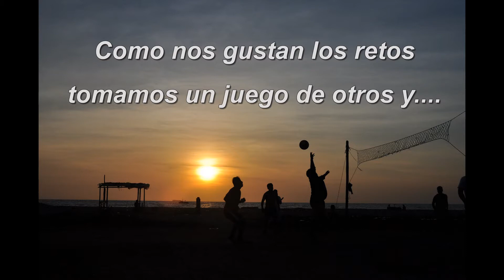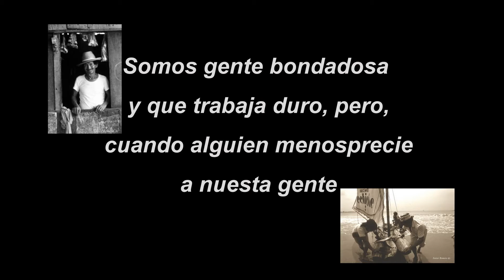Ecuador: nuestra patria y nuestra gente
Mensaje sobre quienes somos en el Ecuador